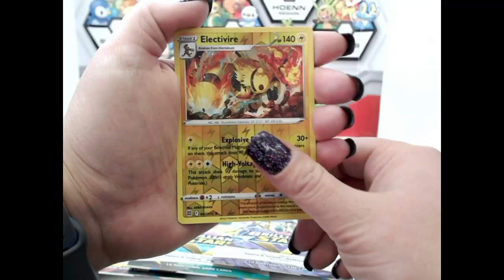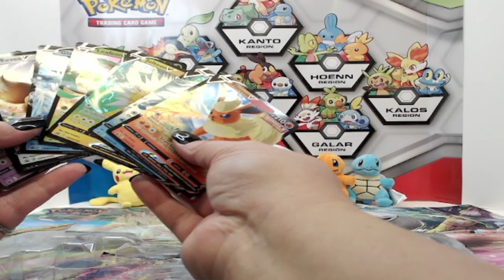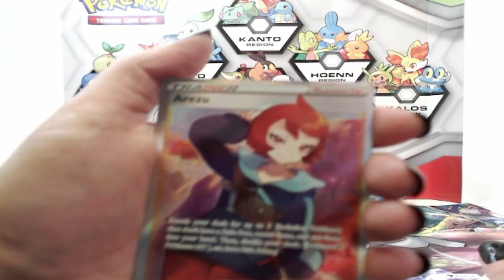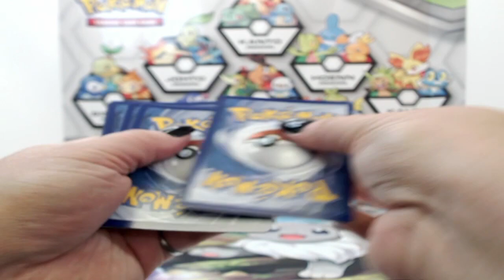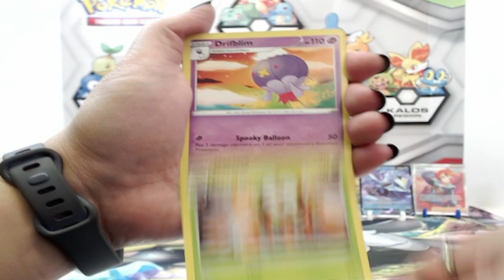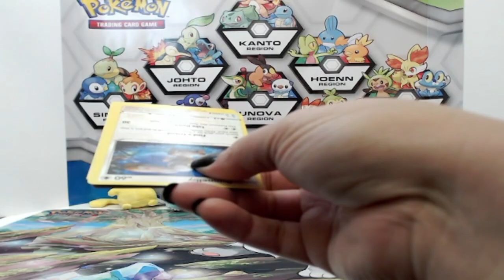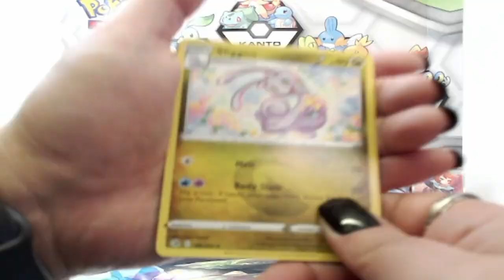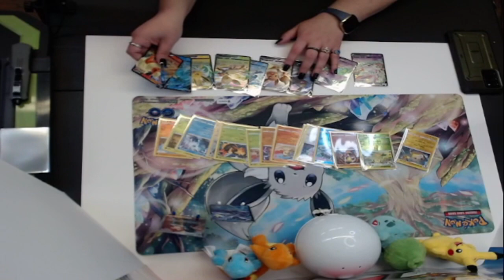EEVEE Evolutions box, really cool black star promos!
Today we opened a EEVEE Evolutions box, and got some really cool black star promos!!! Stick around to the end to see what we get! Some major hits in this video..